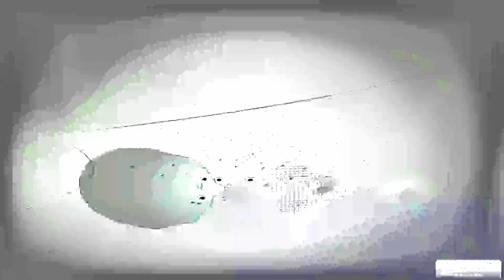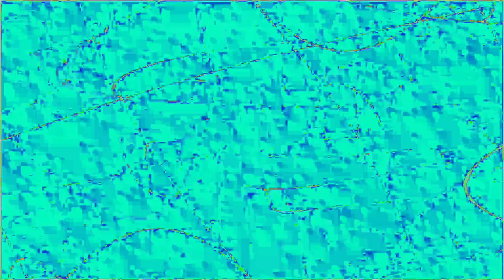[EPILEPSY WARNING] Movie 24 01 28 03h56m32s